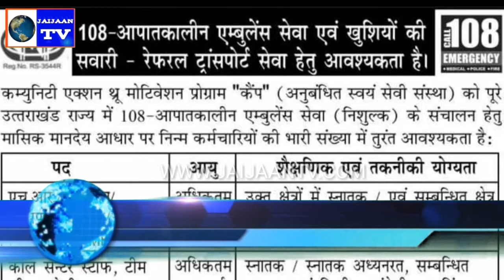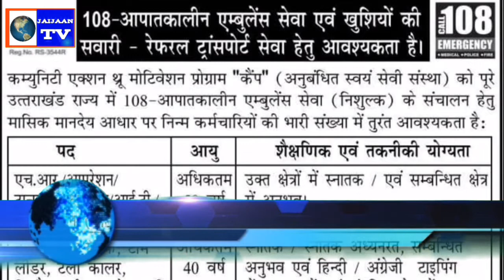उत्तराखंड में 108 आपातकालीन एम्बुलेंस सेवा के लिए निकली बम्पर भर्ती